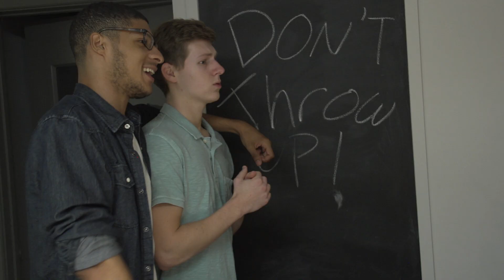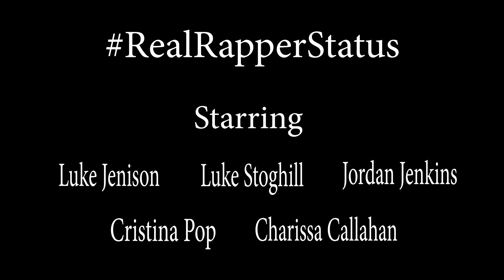RealRapperStatus Episode 4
This is the 4th episode. They throw a party and shoot a music video.

Stress Free Entertainment

Directed by Luke Jenison & Jason Head
Written by  Luke Jenison
Produced by Luke Jenison

Starring:
Luke Stoghill as Dereck
Cristina Pop as Betsy
Jordan Jenkins as Robbie
Luke Jenison as Travis
Charissa Callahan as The DJ

Director of Photography- Jason Head
Boom Operator- Tim Gray
Edited by Luke Jenison and Jason Head

Ending Song: "Confetti" by Luke Jenison feat. Paperboi & Stips Ahoy